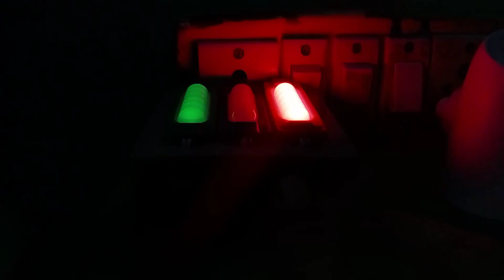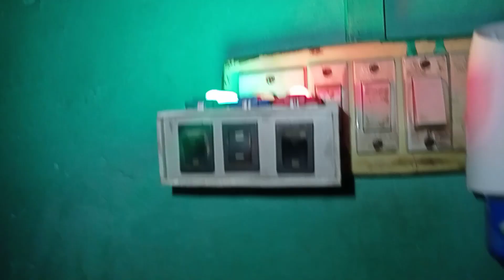night room light 🚥 || wall room light || colourful room light || how to make night room light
bedroom night light || bedroom wall light || colourful light || night light || homemade colorful light